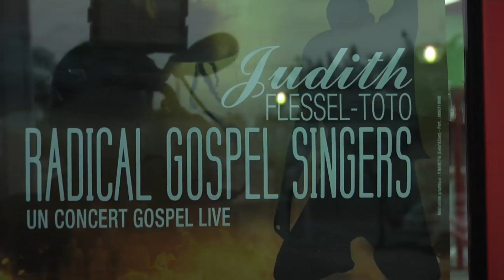ConcertFlesselToto.mov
La chanteuse Judith FLESSEL-TOTO sera sur scène aux côtés de Radical Gospel Singers. Une groupe formé de 13 chanteurs et de 5 musiciens.